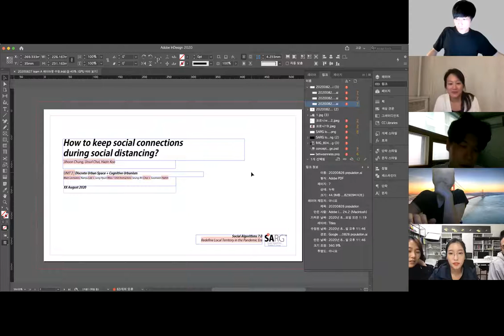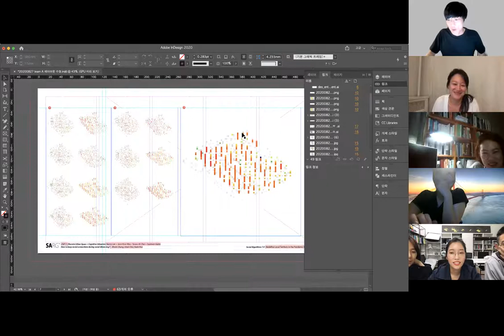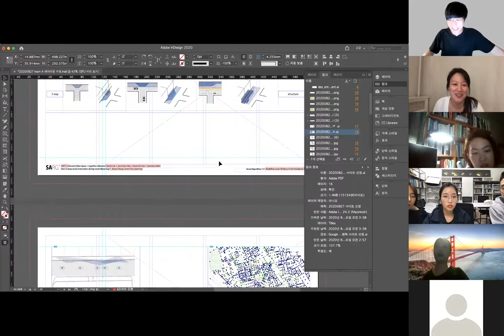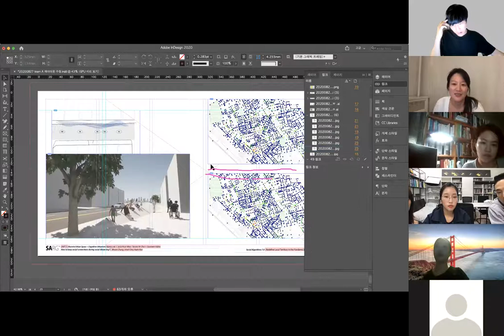Day11 S2 NJ&Woo 8 Meeting Team Revisit A & Final Push